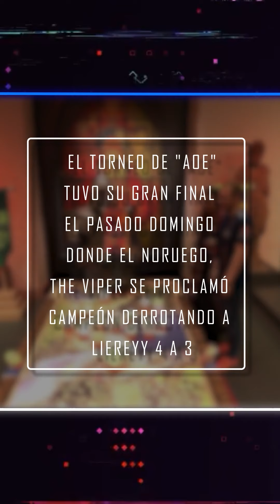Este es el resumen de esports del fin de semana pasado